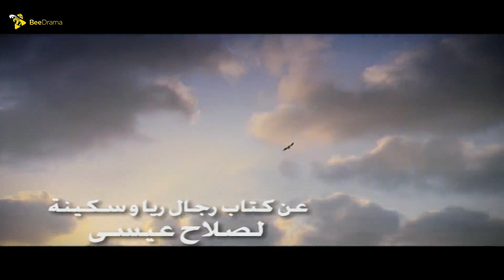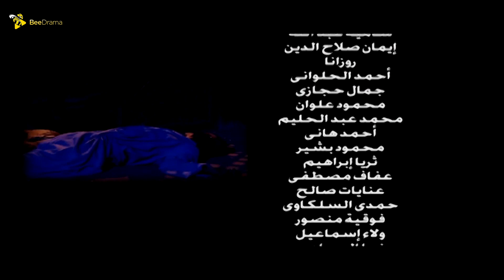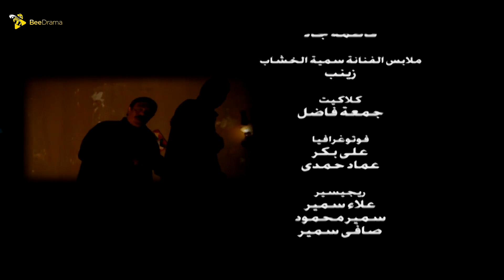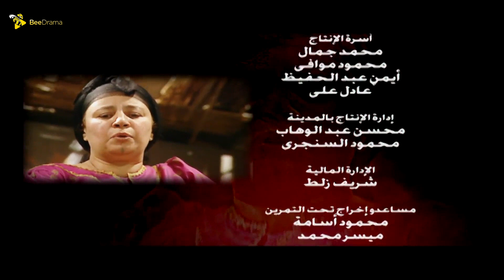حصريآ مسلسل قتالين قتلة | الحلقة الحادية والثلاثون (31)